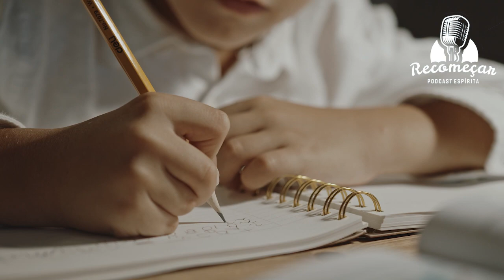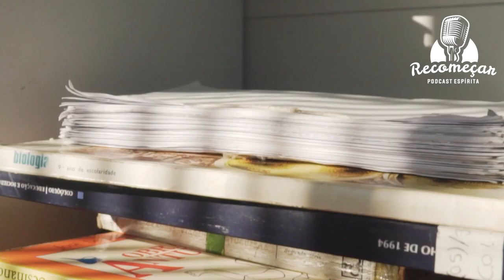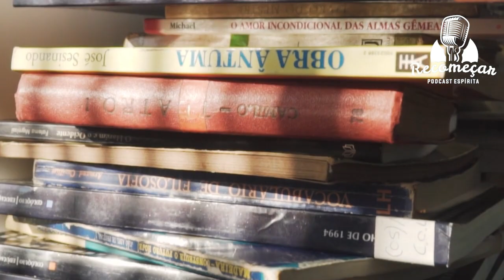O Que São Colônias Espirituais?